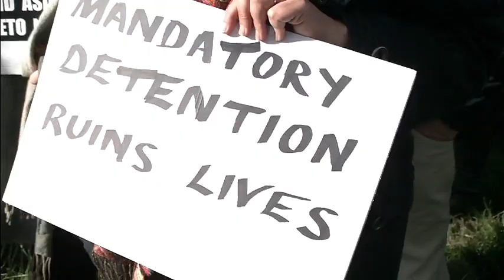Messages of Solidarity and Freedom at Pinkenba Detention Centre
There are over 4500 asylum seekers currently languishing in detention in Australia, with a federal Labor government that is thoroughly committed to mandatory detention; and a federal opposition that says that Labor's hard line is "too soft", and they will introduce even more cruel policies. 80 people came to Brisbane's very own detention centre, the BITA, "Brisbane Immigration Transit Accommodation" at Pinkenba and let everyone know that these policies are unacceptable. Demand freedom and justice for refugees!

Please include
1. Acknowledgement of country never ceded – the footage was shot on Turbul and Jagera land in Meanjin (Brisbane).
2. Please Acknowledge source of footage as Left Press Printing Society
3. Please provide link to rough cut for context viewing or final cut of film or derivative works.